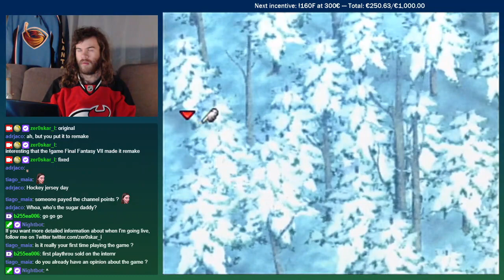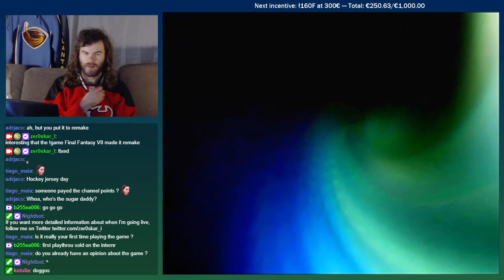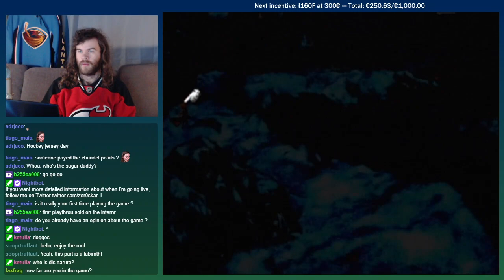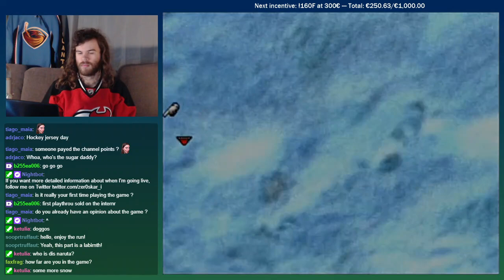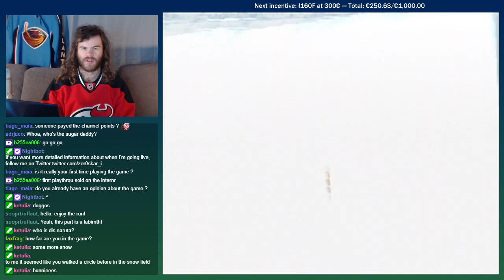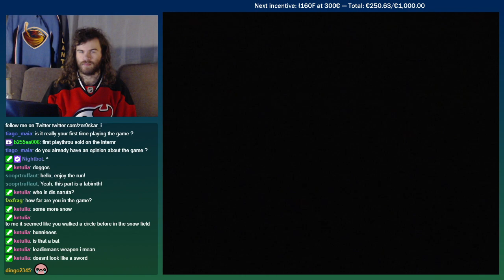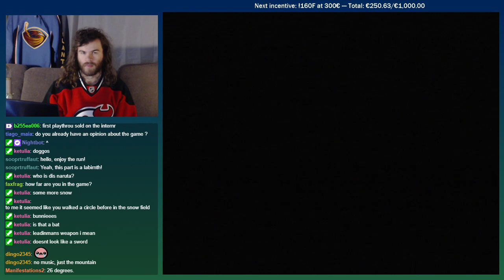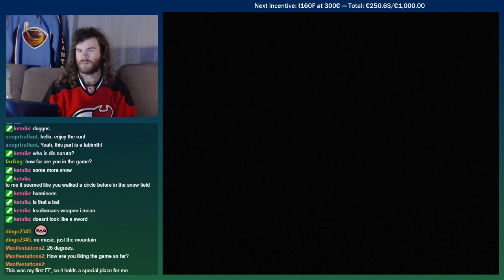Final Fantasy VII First Playthrough #43 - Let's survive the snow inferno!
First Playthrough of Final Fantasy VII